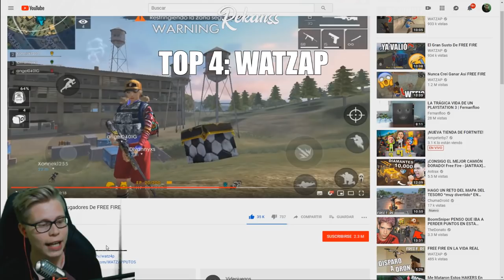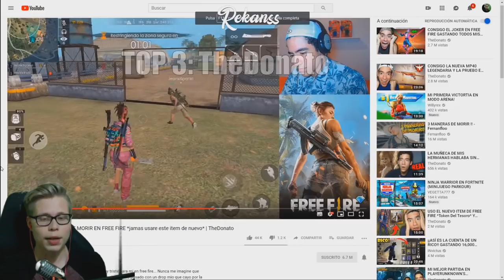''TOP 5'' MUERTES MÁS FAILS DE FREE FIRE OCASIONADAS POR AIRDROPS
Disfruten el vídeo y las muertes, dejen su opinión de cual quieren que sea el siguiente top que suba al canal y dejen su like si ustedes también han muerto alguna vez por airdrop XD Mi Instagram